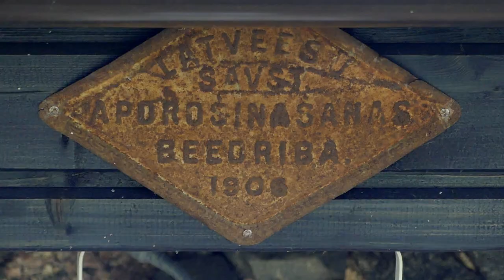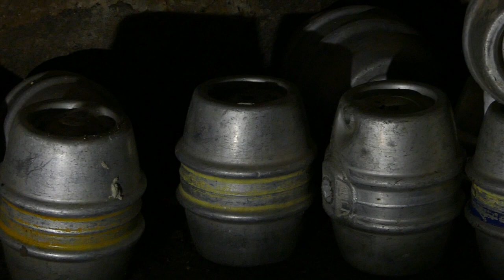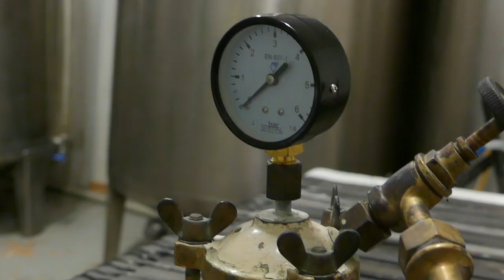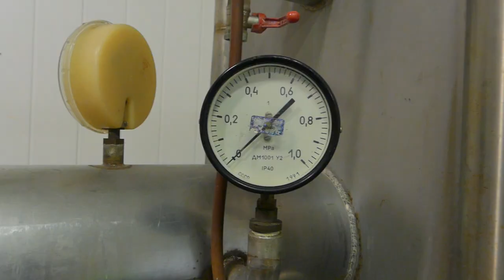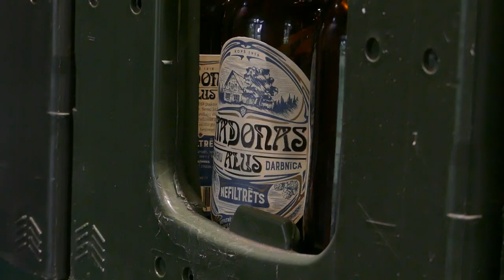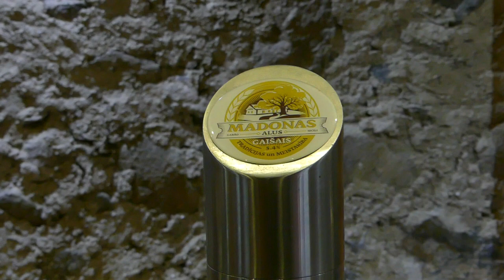Madonas alus darītava - kā taisa alu?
Man garšo alus, tāpēc devos uz Madonas alus darbnīcu Bodniekos, lai  noskaidrot, kā tad to alu īsti vāra.